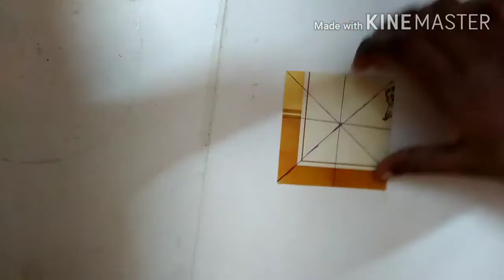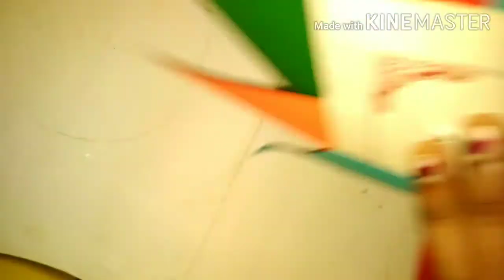5 color paper crafts for kids || 5 minutes kids paper crafts